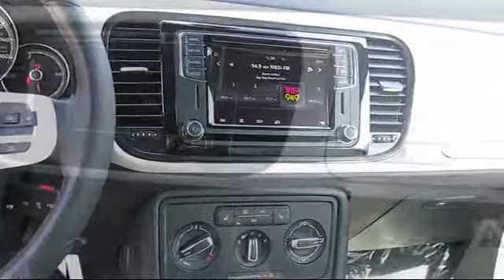2017 Volkswagen Beetle 1.8t Classic San Jose Sunnyvale Hayward Redwood City Cupertino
2017 Volkswagen Beetle 1.8t Classic Stock Number: V170567 Vin:3VW517AT0HM811095.

4490 Stevens Creek Blvd.